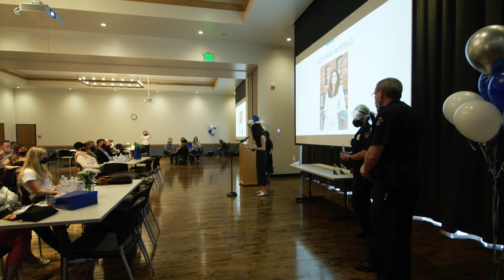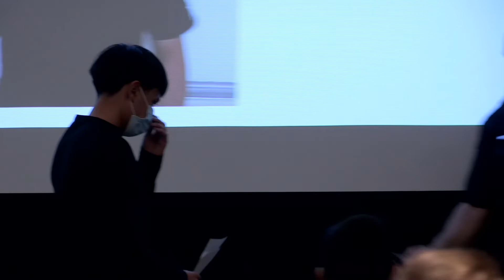The 2022 Broomfield Youth Recognition Awards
The 2022 Broomfield Youth Recognition Awards recognized young residents who have overcome adversity to have a positive impact on their lives and the lives of others. Learn more about this annual program at Broomfield.org/BYRA